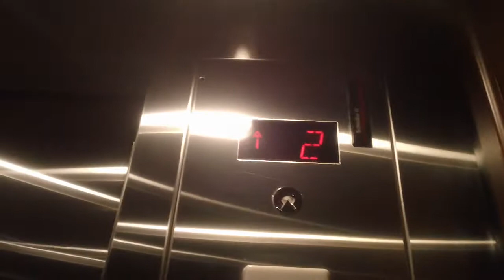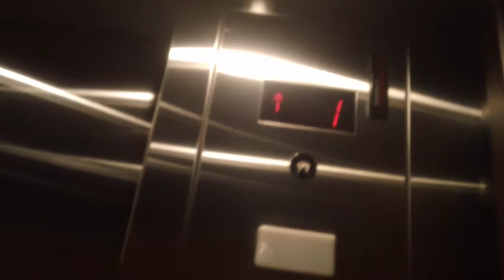1 minute ride On The 2000 Schindler MT Hydraullic Elevator At The Generation Plaza, Durham NC